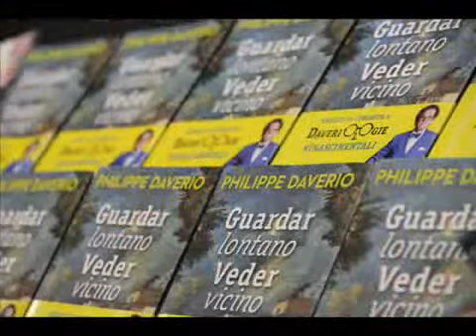Philippe Daverio special guest "Buca di San Francesco-Arezzo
Un grazie sincero e di cuore agli Amici tutti del Il Giardino delle Idee